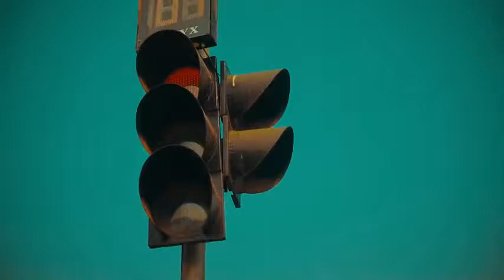Makhna full video song Rahul Aryan 2019 sevenhills creations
makhna dj song,
makhna dance,
makhna status,
makhna 8d,
makhna remix,
makhna song dance,
makhna trailer,
makhna reaction,
makhna dj remix song,
makhna audio,
makhna audio song,
makhna actress,
makhna all song,
makhna actress name,
makna adil khan,
makhna all dance,
makhna ad,
makhna american reaction,
makhna almas jacob,
o makhna,
o makhna ve,
o makhna song,
o makhna ve song,
o makhna ve status,
o makhna ve maine jaana ve,
o makhna mere makhna,
o makhna status,
o makhna punjabi song,
o makhna ve dj song,
makhna by honey singh,
makhna bhojpuri song,
makhna background music,
makhna bade miyan chote miyan,
makhna beat,
makhna boy dance,
makhna by earth,
makhna badshah,
makhna bharat gandhi,
makhna b,
makhna cover,
makhna choreography,
makhna cover song,
makhna cover dance,
makhna chakna,
makhna cast,
makhna cartoon song,
makhna comedy,
makhna cartoon,
makhna chhat par aaja goriye,
makhna c,
makhna dance video,
makhna dance cover,
makhna dance choreography,
makhna dance steps,
makhna dance tutorial,
makhna dj hard bass,
makhna dj jagat raj,
20 d makhna,
makhna d j,
makhna 10 d,
makhna 5 d,
makhna 4 d,
d boyz makhna dance crow,
makhna earth,
makhna earning,
makhna english song,
makhna easy dance,
makhna extra bass,
makhna edm mix,
makhna elephant,
makhna extreme bass boosted,
makhna editing,
makhna easy choreography,
makhna full song,
makhna full screen status,
makhna full screen whatsapp status,
makhna full movie,
makhna full bass,
makhna full song lyrics,
makhna foreign reaction,
makhna full dj song,
makhna female version,
makhna full audio song,
makhna gana,
makhna govinda,
makhna girl name,
makhna girl dance,
makhna gurdas,
makhna guru randhawa,
makhna group dance,
makhna gurdas maan status,
makhna gauravzone,
makhna gana dj,
makhna s p g,
makhna honey,
makhna honey singh dance,
makhna honey singh status,
makhna honey singh whatsapp status,
makhna honey singh trailer,
makhna honey singh remix,
makhna honey singh ringtone,
makhna honey singh dj,
makhna hard bass,
makhna honey singh dj song,
makhna h,
makhna instrumental,
makhna in 8d,
makhna in 3d,
makhna in dj,
makhna instrumental ringtone,
makhna in lyrics,
makhna interview,
makhna in audio,
makhna in hd,
makhna income,
makhna jo jo honey singh,
makhna jaby koay,
makhna justin bieber,
makhna jbl dj song,
makhna jio tune,
makhna justin bieber comment,
makhna jhankar,
makhna jd,
makhna joke,
makhna jbl,
kiran j makhna,
d.j makhna,
makhna dance kiran j,
makhna karaoke,
makhna korean mix,
makhna ka matlab,
makhna ka gana,
makhna ki sabji,
makhna ke fayde,
makhna ka matlab kya hai,
makhna kids dance,
makhna ka trailer,
makhna ka song,
makhna k,
makhna lyric video,
makhna lyrics song,
makhna live,
makhna lyrics honey singh video,
makhna lyrics honey singh dj,
makhna lyrics status,
makhna lyrics whatsapp status,
makhna lyrics honey singh song,
makhna lyrics honey singh dj remix,
makhna l,
makhna makhna,
makhna musically,
makhna mp3 song,
makhna movie,
makhna makhna dj song,
makhna makhna dance,
makhana making,
makhna mix,
makhna movie trailer,
makhna new song,
makhna news,
makhna new song status,
makhna new dj song,
makhna neha kakkar live,
makhna new status,
makhna neha kakkar status,
makhna new song dance,
makhna nishant nair,
makhna old song,
makhna official,
makhna o mere makhna,
makhna oye makhna,
makhna official trailer,
makhna only music,
makhna on tik tok,
makhna original video,
makhna on piano,
makhna on guitar,
makhna punjabi song,
makhna pubg,
makhna pakistani reaction,
makhna punjabi,
makhna piano,
makhna promo,
makhna public reaction,
makhna performance,
makhna public review,
makhna picture,
makhna song p dance,
makhna p,
makhna qawwali,
chan mere makhna funny qawali,
makhna high quality,
makhna rap,
makhna remix song,
makhna rap status,
makhna review,
makhna re,
makhna remix dj,
makhna record,
makhna song r,
makhna honey singh r,
makhna we r bros,
r star makhna,
makhna song dj,
makhna s,
makhna t series,
makhna trailer t series,
makhna trailer reaction,
makhna tune,
makhna teaser t series,
makhna trailer honey singh,
makhna tone,
makhna lyrics t series,
makhna official video t series,
makhna video song t series,
chan makhna t series,
t series makhna reaction,
makhna yo yo t series,
makhna unplugged,
makhna ubon,
makhna use,
makhna use headphone,
makhna ubon headphones,
makhna upcoming song,
makhna update,
makhna use earphones,
makhna unique dance academy,
makhna udit narayan,
makhna video song,
makhna views,
makhna video status,
makhna video with lyrics,
makhna ve o makhna,
makhna vs badshah,
makhna video song reaction,
makhna video dance,
makhna video reaction,
makhna vibration song,
makhna ve,
chan makhna ve ren,
makhna dance v,
makhna whatsapp status,
makhna with lyrics,
makhna whatsapp status full screen,
makhna wala gana,
makhna whatsapp status video,
makhna written song,
makhna wp status,
makhna whatsapp status song,
makhna with bass,
makhna whatsapp,
makhna w,
makhna x taki taki,
makhna x lamborghini,
makhna x she move it like,
makhna x guay